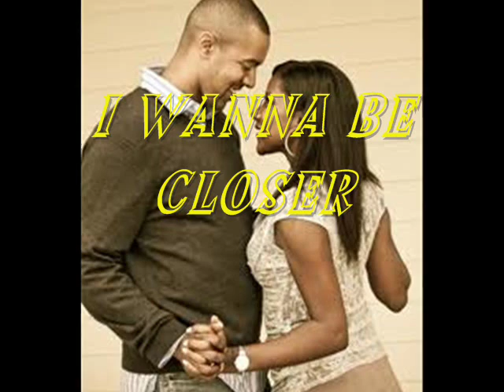I Wanna Be Closer by Switch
I Wanna Be Closer is a 1978 single by Switch.

ARTIST BIO

Switch was an R&B/funk band that found fame recording for the Gordy label in the late 1970s, releasing hit songs such as "There'll Never Be", "I Call Your Name" and "The Best Beat in Town". Switch influenced bands such as DeBarge, which featured the siblings of Switch band members Bobby and Tommy DeBarge.